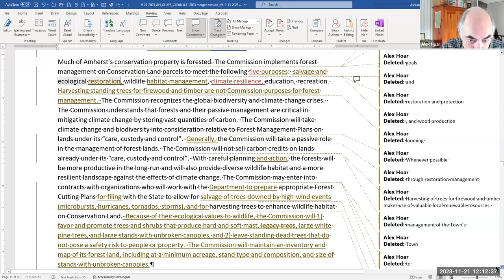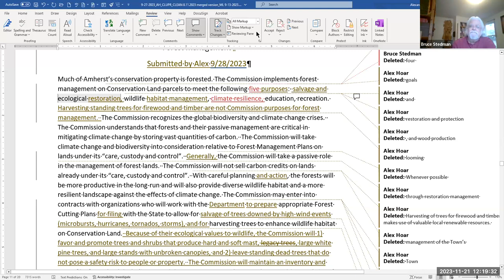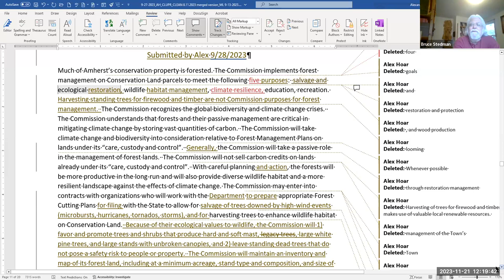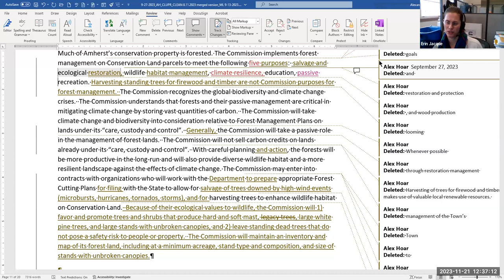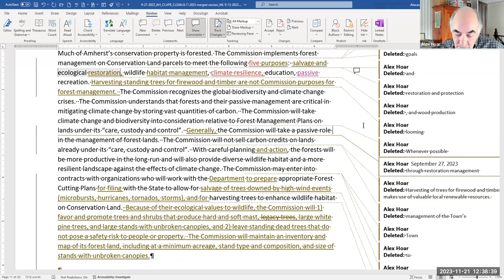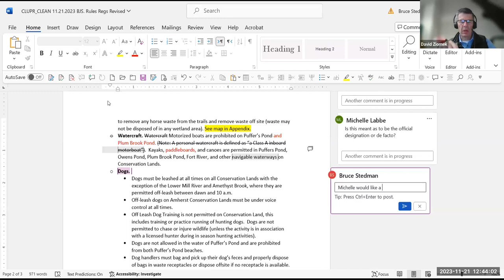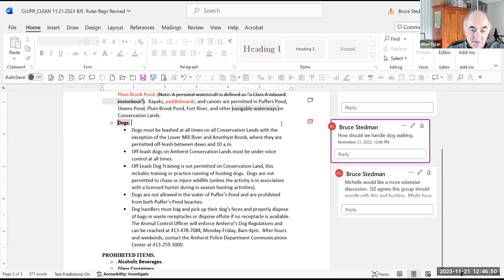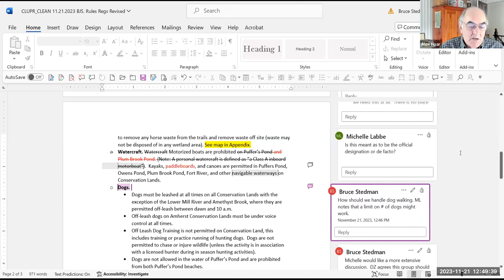Conservation Commission Land Management Subcomittee Nov 21, 2023